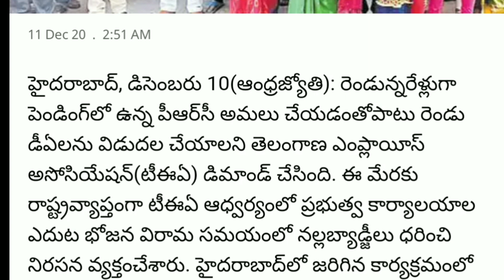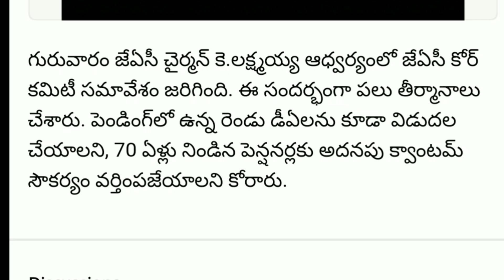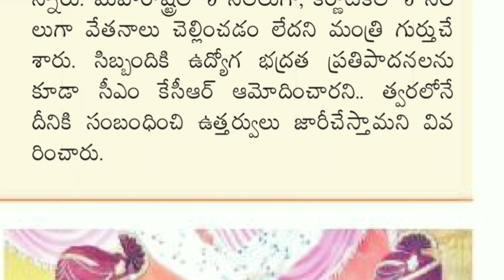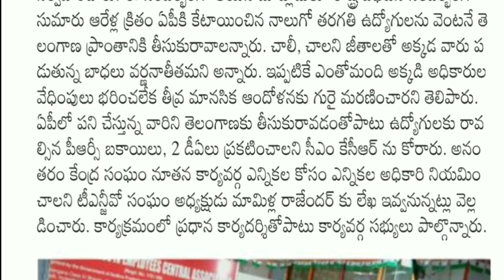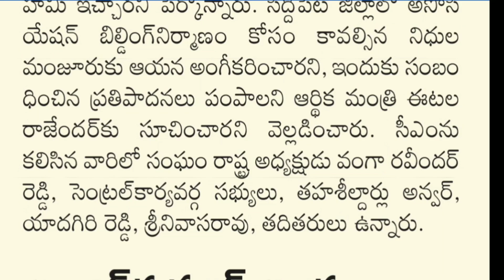PRC పై ముదురుతున్న నిరసనలు....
Telangana Government employees today 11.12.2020  news updates from all News papers daily

11th PRC latest coverage from Telugu News papers daily